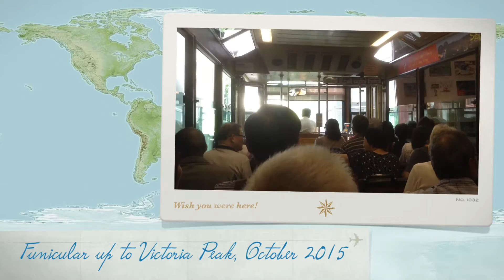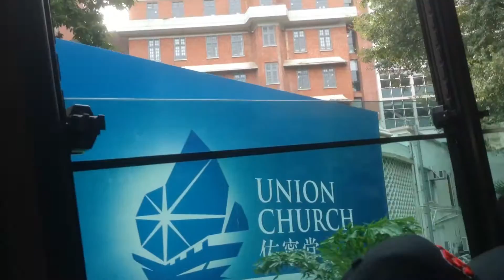Funicular up to Victoria Peak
During a holiday to Hong Kong that I did from 17th to 21st October 2015, one of the included activities was a visit to Victoria Peak, which gives people a great view of the urban jungle for which Hong Kong is particularly well-known. To get there my group used the available funicular.